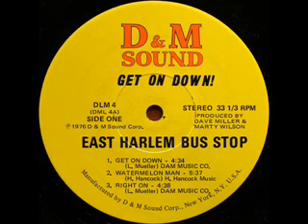East Harlem Bus Stop - Right On